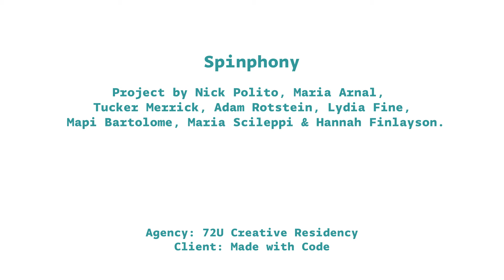Spinphony - Arduino Makers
Spinphony is a bike installation made in collaboration with 72andsunnys Google team and their Made with Code initiative. Our goal was to inspire and encourage teenage girls to take an interest in coding.